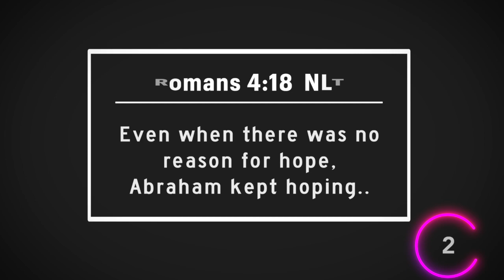Video Announcements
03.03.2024